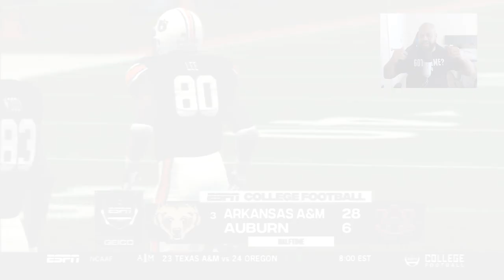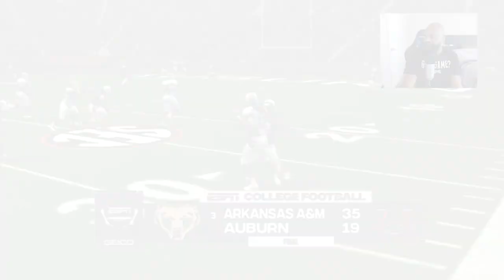HITTING THE ROAD FOR A TOUGH SEC MATCHUP | Week 6 vs. Auburn Arkansas A&M Dynasty Ep. 82 (Season 6)